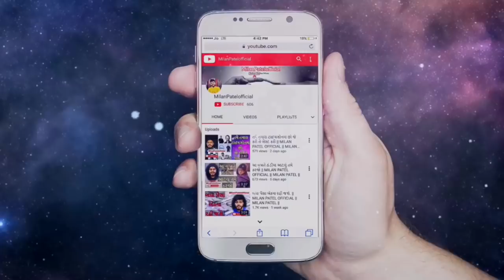જીવન આમ જીવો | Motivational Speech Gujarati | Milan Patel Official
જીવન તો દરેકને મળ્યુ છે પણ એ જીવનને કેવી રીતે જીવવું તો
માં બાપને કોઈની સામે નજર ન ઝુકાવી પડે એવી રીતે દીકરીએ જીવવું.
અને માં બાપને કોઈની સામે હાથ ન લંબાવવો પડે એવી રીતે દીકરાએ જીવવું.

હવે તમારા સ્કુલ,કોલેજ,ગામ,શહેર,ધાર્મિક પ્રસંગોમા,સામાજીક ફકંશન કે અન્ય કોઈ પ્રસંગમાં યુવાલક્ષી,જીવનલક્ષી અને પ્રેરણાત્મક સેમિનાર કરવા માટે સંપર્ક કરો :- ૭૦૧૬૯૪૪૮૧૩

Sanjay raval
Gyanvatsal swami
Gujarati motivation
Gujju video
Milan Patel
Suvichar
Saty ghatna
Kavitao
Varta